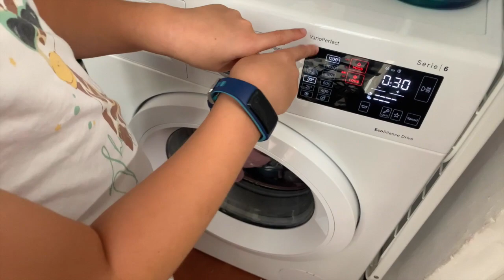5 PEPPA PIG y 2 GEORGE en la LAVADORA con sus MEJORES AMIGOS HUMANOS | Vídeos de Peppa Pig español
Hoy mis mejores amigos humanos se lo han pasado genial metiendo a 5 peppa pig y 2 George pig en la lavadora!